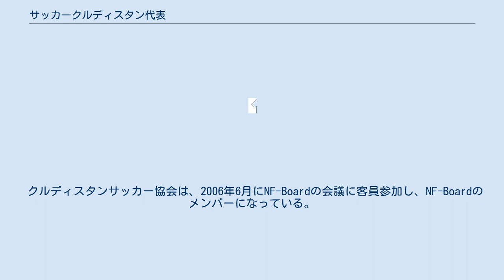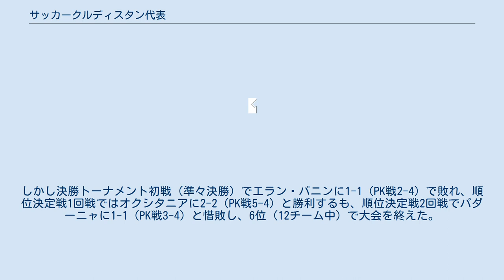サッカークルディスタン代表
サッカークルディスタン代表は、クルディスタン地域のサッカーのナショナルチームである。
クルディスタン代表は、FIFA及び、AFCに加盟していないため、ワールドカップ、AFCアジアカップに参加できない。
 クルディスタンサッカー協会は、2006年6月にNF-Boardの会議に客員参加し、NF-Boardのメンバーになっている。
また2013年に発足したConIFA会員でもある。
 クルディスタン代表は、イラクのU-23代表と親善試合を行ったが、0-3で敗れた。
2012年のパレスチナインターナショナルカップ（2012 Nakba Cup）でA代表と初めて試合を行い、モーリタニアに3-1で初勝利を挙げ、共にW杯出場経験のあるインドネシアに1-1、チュニジアに1-2と大健闘した。
 2014年に開催されたConIFAワールドフットボール・カップでは、応援も含めて熱く激しいチームで、全員テクニックがあり、戦い方も統一されていてレベルが高かった。
グループリーグでアラメア・スルヨエに1-2で敗れたものの、タミル・イーラムに9-0と圧勝。
しかし決勝トーナメント初戦（準々決勝）でエラン・バニンに1-1（PK戦2-4）で敗れ、順位決定戦1回戦ではオクシタニアに2-2（PK戦5-4）と勝利するも、順位決定戦2回戦でパダーニャに1-1（PK戦3-4）と惜敗し、6位（12チーム中）で大会を終えた。